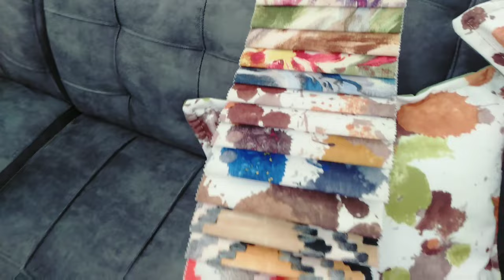جولة في محل😍الصالون عند حمزة البسكري 👍🏼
حمزه البسكري
رقم الهاتف
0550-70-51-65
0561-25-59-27